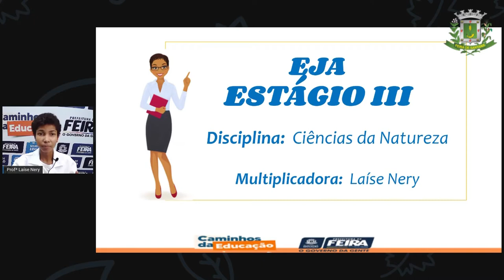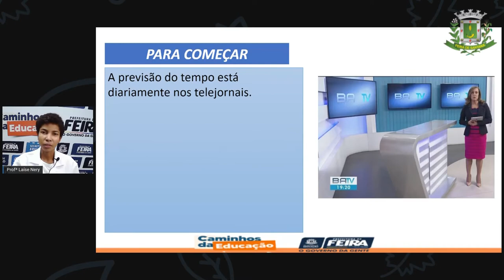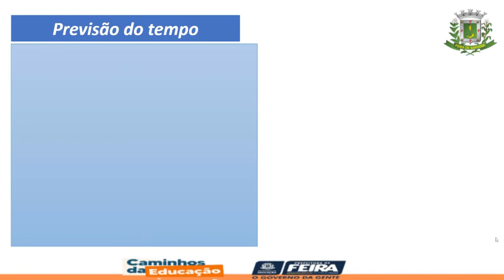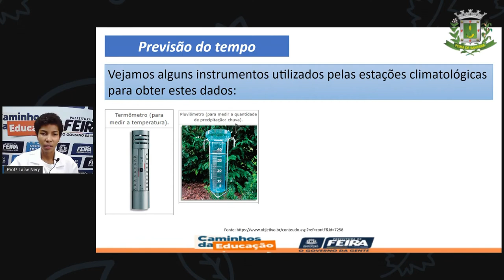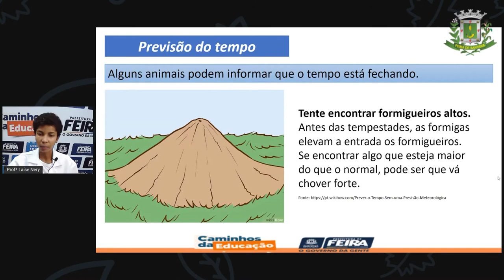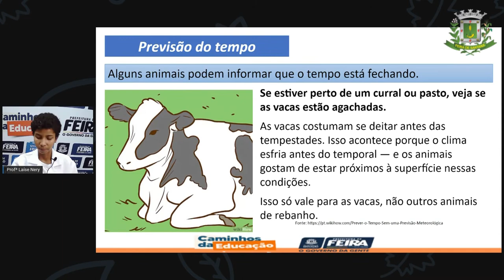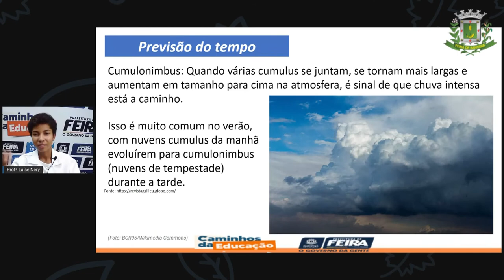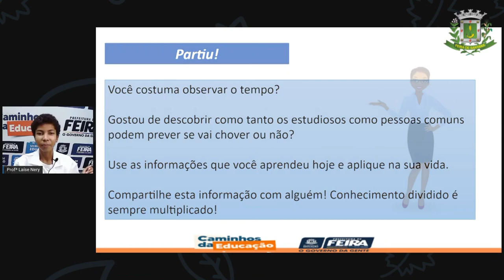1º SEG ESTÁG III AULA 10 CIÊN A previsão do tempo LAÍSE